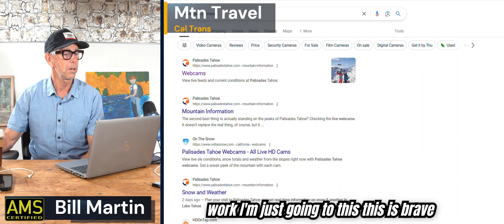West Coast Rain - Winter Weather Advisories - Latest Computer Model Forecast